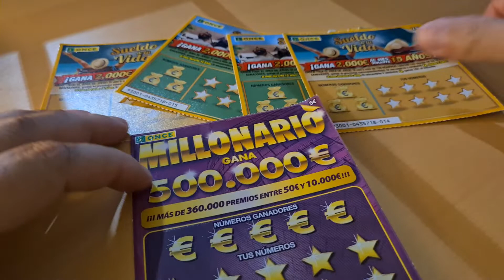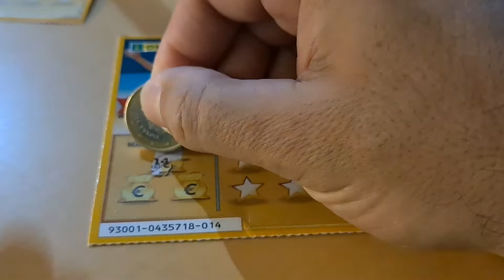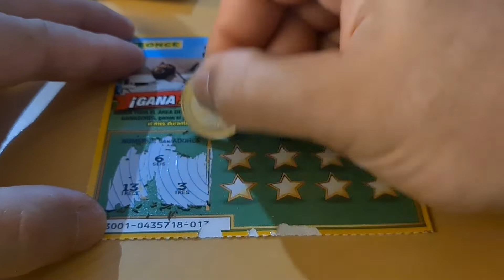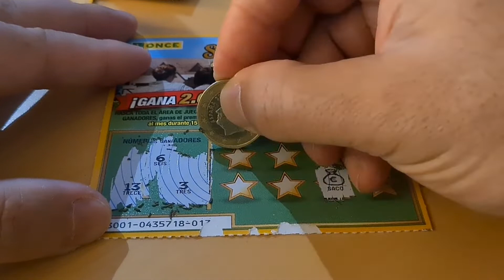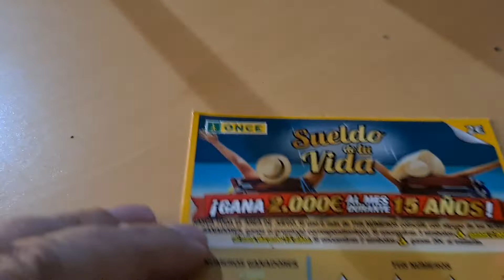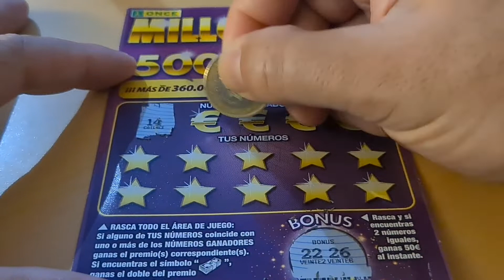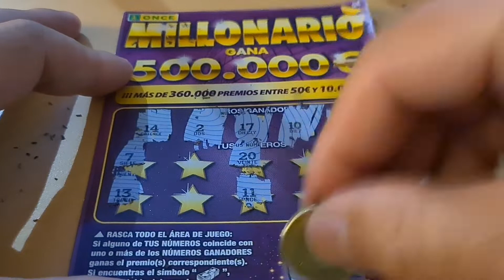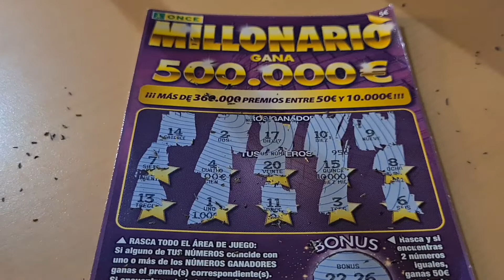Rascas once sueldo de tu vida y el millonario